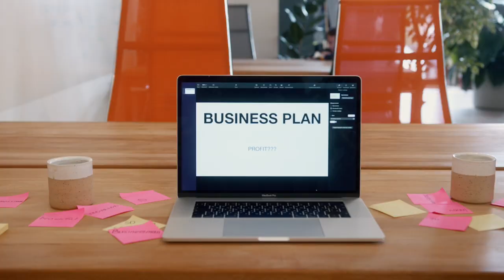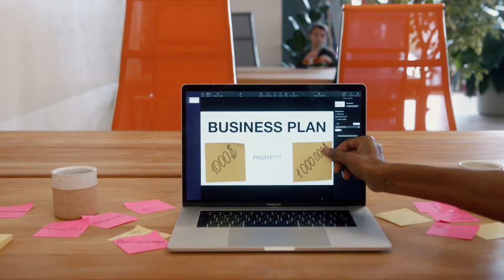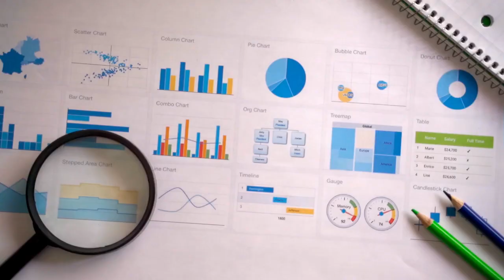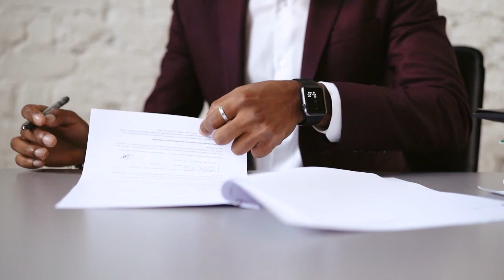Accessibilità Web: Da un'idea italiana al Cambiamento Europeo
Sognamo un mondo senza barriere digitali: un universo web equo e inclusivo anche grazie all'idea di Lucio Stanca nel lontano 2004.
Oggi guardiamo la storia dell'accessibilità digitale, il suo percorso: i successi, l'impatto della Convenzione ONU sui Diritti delle Persone con Disabilità e l’ultima grande mossa, l’European Accessibility Act.
Come va in questi anni?